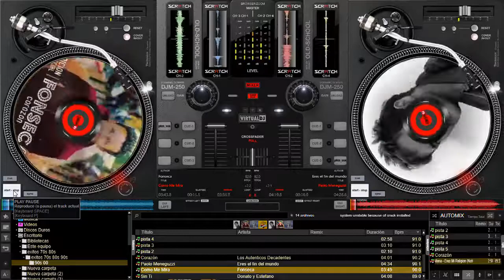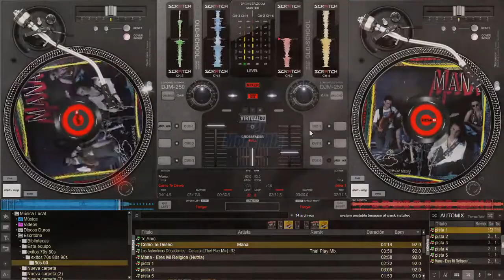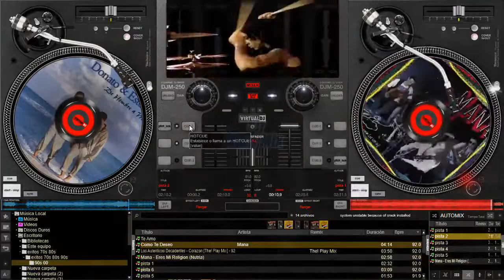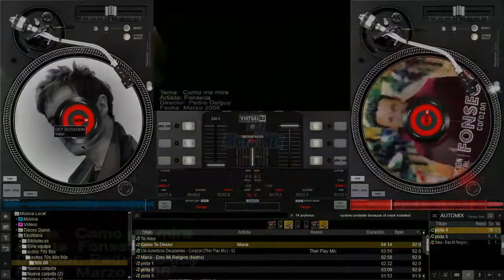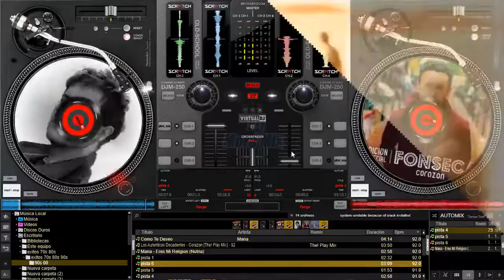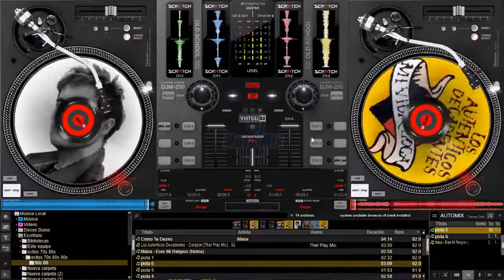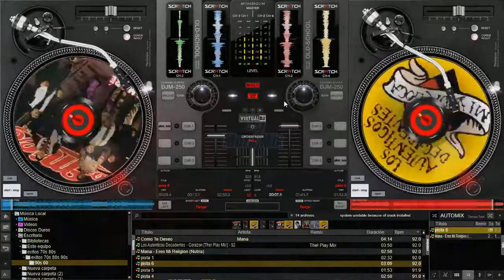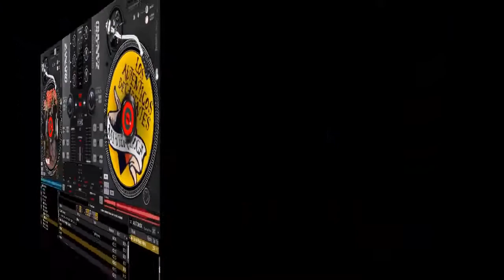Latín Pop Mezclas 2021✔️ ★彡 ACTIVA LA BUENA VIBRA 彡★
De Verdad se lo agrezco para ayudar al Canal✔️

 ★彡 ACTIVA LA BUENA VIBRA 彡★

║║║║╩╣╚╣═╣║║║║║╩╣ VE MIS VÍDEOS,
╚══╩═╩═╩═╩═╩╩╩╩═╝ COMENTA